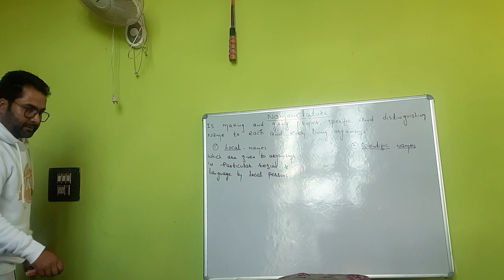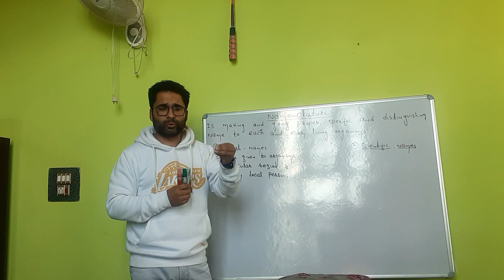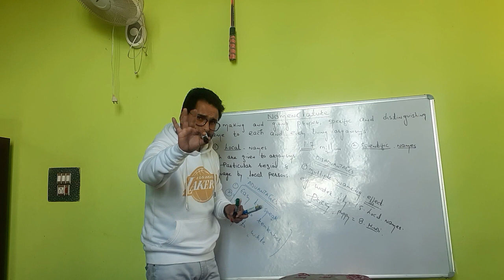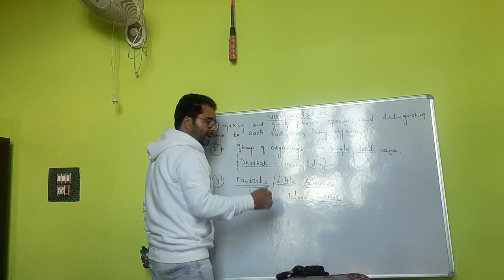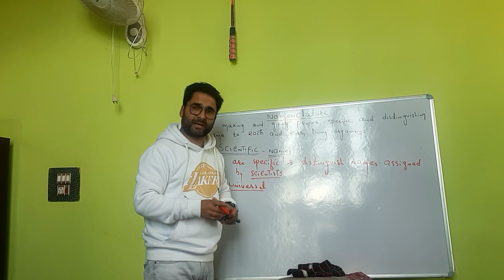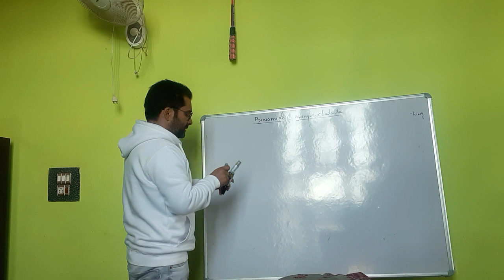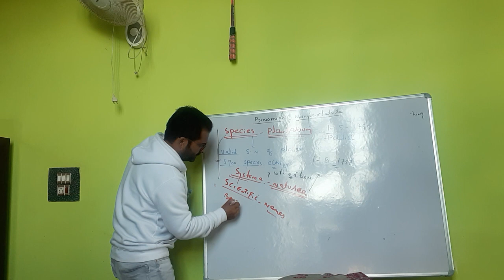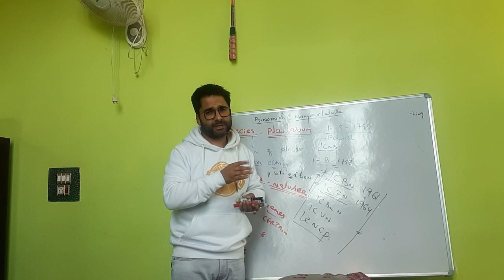NOMENCLATURE (BINOMIAL NOMENCLATURE) PART 1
Riyaz sir